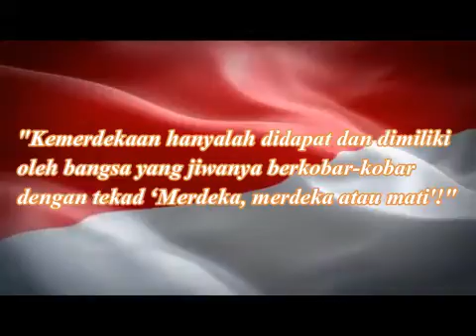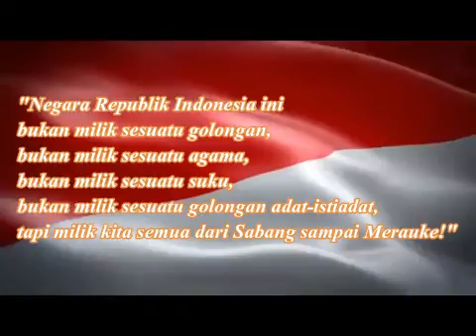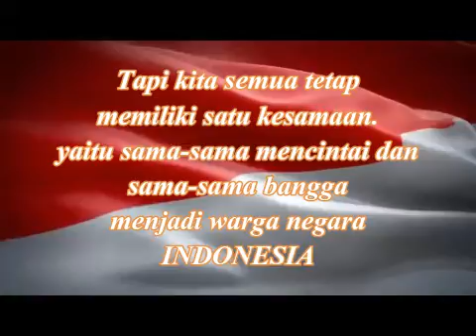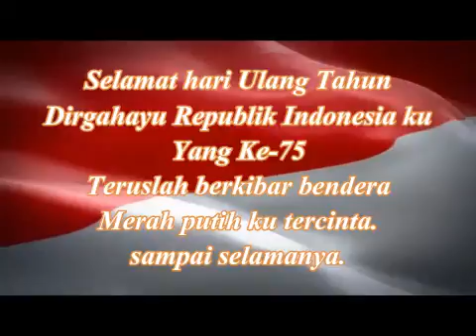Dirgahayu Indonesia ke 75 th.. Jaya selalu Indonesiaku !!!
Gw berasal dari golongan ras minoritas, tapi tidak memadamkan semangat gw untuk Indonesia.

Waktu kecil gw merasakan bullying dari kaum mayoritas, tapi tidak meredam cinta gw untuk Indonesia.

Beranjak SMU gw menjadi anggota Paskibra dan pecinta alam di sekolah, karena gw bangga dengan Indonesia.

Saat gw pergi keluar negeri, mereka selalu menanyakan saya "are you chinese?"
dan selalu gw jawab "No !! I'm Indonesian"

Always and forever "Merah darahku, Putih Tulangku"

DIRGAHAYU INDONESIAKU

Song : Bendera
Artist : Coklat Band

Thank you, Matur nuwun, Kamsiah, Terima kasih